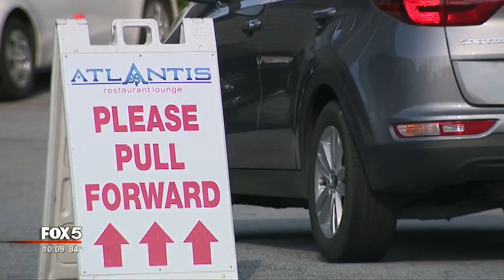Man killed in triple shooting